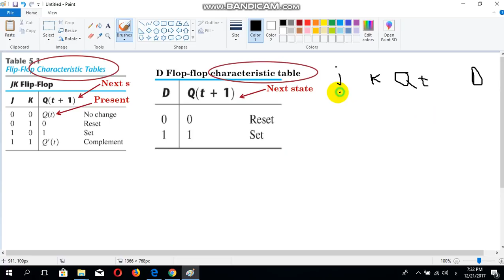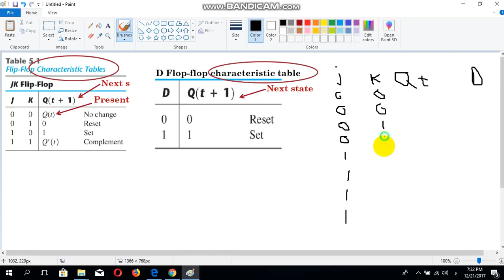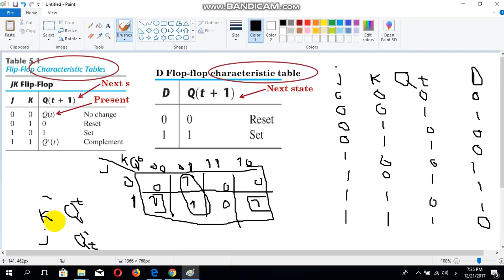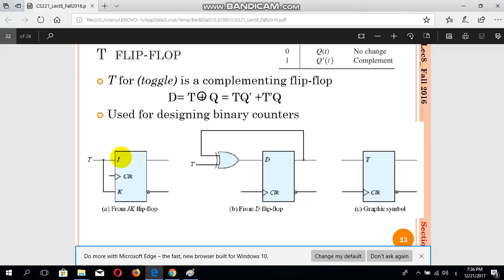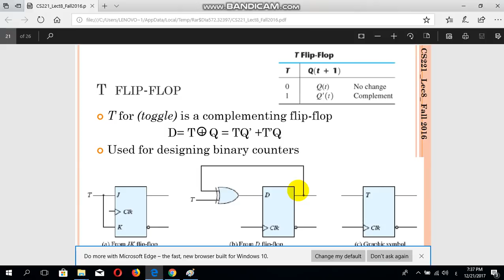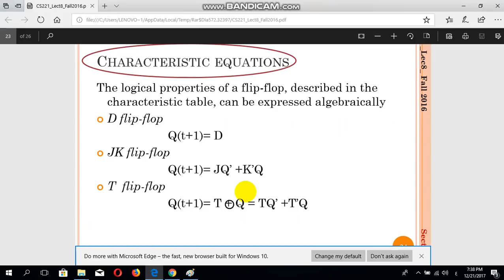lecture 8 part 3